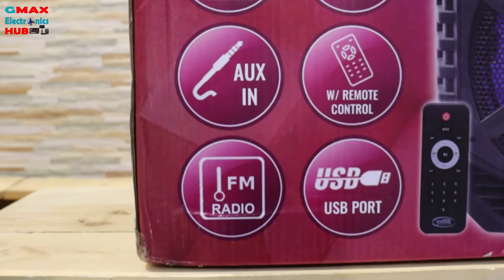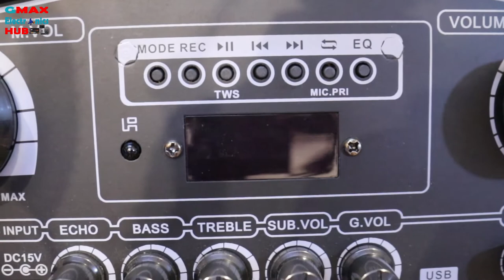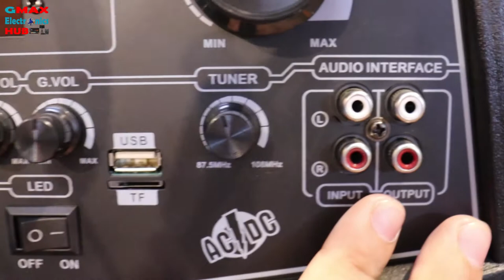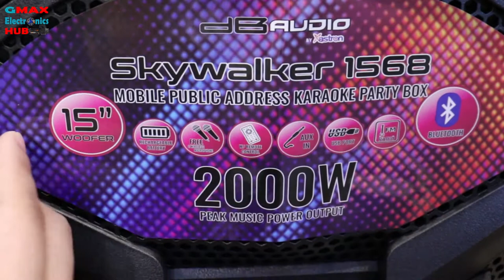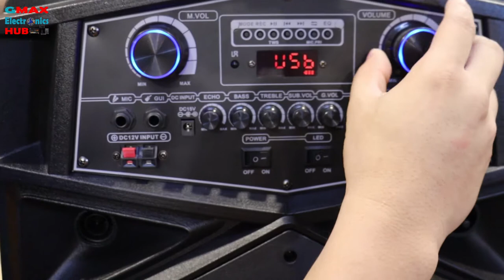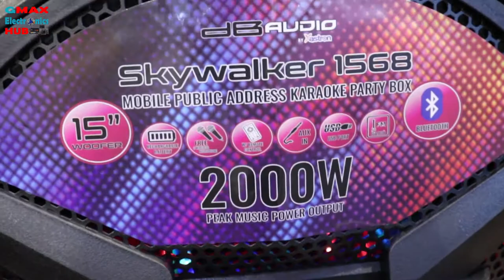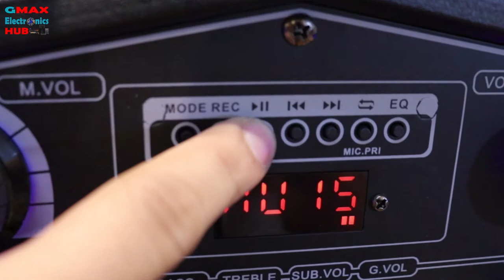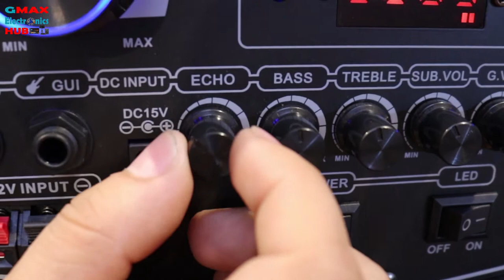Unboxing of dB Audio Skywalker 1568 By Fernan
V177:Unboxing of dB Audio Skywalker 1568 By Fernan
Presentor: Mr.Fernand De La Cruz
Videographer: Ms.Mandy Necor
Sound Editor: Mr.Racky Baguna
Editor: Mr.Sam Magat
Director: Mrs.Rowena Jao
No copyright infringement intended for entertainment purposes only, the music and song belongs to the rightful owner all the lyrics and images shown in this video are the property of their respective owner's. CTTO to the Original Music And Lyrics (Composer And Singer Thank You). Videos Owned by:Gmax Electronics Hub.